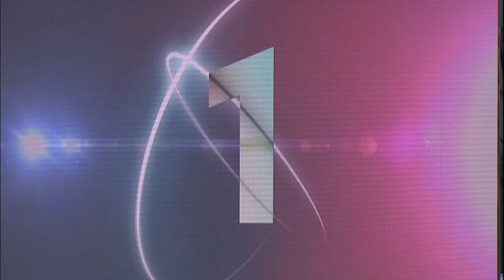KL2017 29th SEA Games | Women's Field Hockey - SGP 🇸🇬 vs MAS 🇲🇾 | 23/08/2017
29TH SEA GAMES | KUALA LUMPUR 2017 | HOCKEY (FIELD)

WOMEN'S TEAM - GROUP STAGE MATCH 5
Singapore VS Malaysia

23/08/2017 - National Hockey Stadium, Bukit Jalil